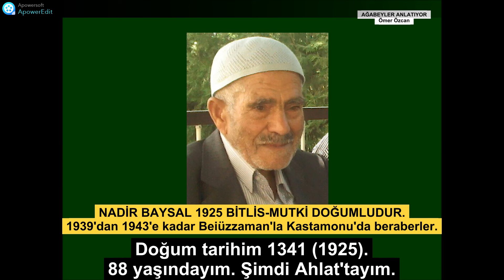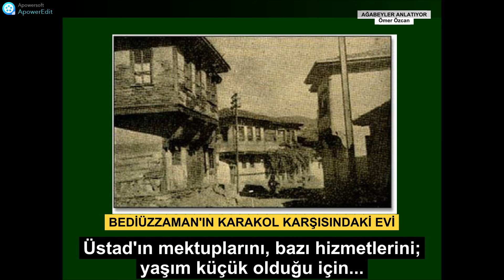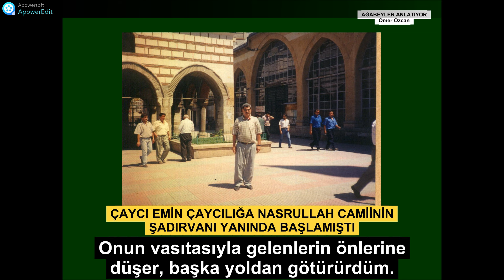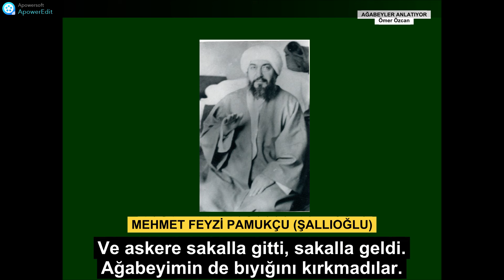Said Nursi: Ben muskacı değilim. Kur’an için gelen, baş göz üstüne… Nadir Baysal ağabey anlatıyor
NADİR BAYSAL AĞABEY
Bediüzzaman Hazretleri 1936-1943 yılları arasında Kastamonu’da sürgün olarak yaşamıştır. 1939’da Bitlis’ten, Said Nursi’nin memleketinden bir aile daha sürgün gelmiştir Kastamonu’ya. Sebebi; Hz. Bediüzzaman’la ve O’nun Kastamonu’da en yakın dostlarından Vanlı Çaycı Emin’le aynı elbette… Konumuzun odağındaki Nadir Baysal bu sürgün yemiş ailenin çocuğudur. Bitlis-Mutki’nin Buban Aşireti mensubu olan bu aile Kastamonu’ya geldiğinde Hz. Üstad üç senedir bu şehirdedir. Küçük Nadir de delikanlılığa geçiş dönemlerindedir, on dört yaşındadır. Bir musibetten bin hayır çıkmış; Allah bu şanslı delikanlıyı dört sene, on sekiz yaşına kadar asrın Bedi’sini tanıma, konuşma, hatta hizmet etme fırsatı yaratmıştır. Nadir Baysal, önce Çaycı Emin Ağabeyi tanımış ve onun çayhanesinde çırak olmuştur. Çaycı Emin’in sevk ve tedbiriyle de büyüklerin yapamadığı -veya yaptırılmadığı- büyük hizmetler, Küçük Nadir vasıtasıyla deruhte edilmiştir.
Nadir Baysal Ağabeyimiz halen hayattadır. Görüştüğümüz sırada 90 yaşına merdiven dayamıştı. “Elhamdülillah, çok sağlıklıyım, orak bile biçiyorum” dedi bize. Nadir ağabeyimizin bu sıhhatinin devamını Allah’tan niyaz ediyoruz.
Kastamonu Hayatı şahidlerinden bu dünyada kalan daha kaç kişi var; doğrusu tam tespitini bilemiyorum. Onun için Nadir ağabey gibi “Nadirler” çok kıymetli.
Nadir Baysal büyüğümüzün hatıralarını kaydederken ve yazıldıktan sonra tashihatını yaptırırken bana yardımcı olan kıymetli kardeşim Öğretmen Emin Acar’a çok teşekkür ediyorum.
Nadir Baysal Anlatıyor:
Doğum tarihim 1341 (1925), Doğum yerim Bitlis’in Mutki kazası. Mutki’de Buban Aşireti mensubuyuz. Şimdi Ahlât’ın Saka köyünde ikamet ediyorum.
Biz Kastamonu’ya şapka inkılâbından dolayı 1939 senesinde sürgün olarak gittik. 1949’da af çıktı geri geldik. Bizim Buban aşireti tamamen sürgün edildi. Aşiretimizi Türkiye’nin muhtelif yerlerine dağıttılar. Biz Kastamonu’ya gönderildik. Gittiğimizde Üstad Bediüzzaman da Kastamonu’daydı.
ÜSTAD’IN İLK KALDIĞI EVDE İKAMET ETTİK
Kastamonu’da ilk olarak Çaycı Emin Ağabeyle tanıştık. Çaycı Emin ağabeyler Vanlıydı. Onlar da sürgüne gönderilmişlerdi. Onların kahveleri (çayhane) vardı. Ben o zaman küçük yaştaydım, Çaycı Emin ağabeyin yanında çayhanede çalışıyor, ona yardım ediyordum. Onlar bize sahip çıktılar. Kastamonu’ya ilk vardığımızda iki ay kadar çarşı içinde bir ev kiraladık, orada kaldık. Üstad’ın Kastamonu'ya ilk geldiğinde kısa bir müddet ikamet etmiş olduğu ev münhal imiş. Çaycı Emin, bu evin boş olduğunu ve Üstad’ın da tavsiyesi olduğunu söyleyince biz bu eve yerleştik. Dokuz sene hiç kira vermeden Üstad’ın bu ilk evinde mukim olma şerefine nail olduk. Bu ev mahalle kenarında gözden uzak bir yerde olduğu için, Üstad’ı kolayca gözlenebilecek yer olan karakolun karşısındaki evde ikamet etmeye mecbur etmişlerdi. Karakolun karşısındaki bu ev şimdi müze olmuş.
ÇOCUK OLDUĞUMDAN, POLİS ÜSTAD’A OLAN HİZMETİME KARIŞMAZDI
Çaycı Emin ve Mehmet Feyzi ağabeyler Üstad’la devamlı görüştükleri için karakoldan onlara pek müdahale edilmiyordu. Fakat bunların haricinde olanların, Üstad’ın yanına gitmeleri pek müşküldü. Bir de benim gibi çocukların -yaşımız küçük olduğu için- Üstad’a gitmemize müdahale edilmezdi. Bundan istifade ile Üstad’ın yanına sık sık gider, mektup, lâhika getirip-götürme, postaya verme, çamaşır yıkama, ekmek alıverme gibi hizmetlerini görürdüm. Bir misafir geldiği zaman, Çaycı Emin Ağabey vasıtasıyla onları alır, mahalle içerinden dolaştırarak, -Karakolun karşısından değil- arkalardan, başka yollardan götürürdüm Üstad’ın kapısına kadar.
SU TAŞIRKEN ÜSTAD BANA ACIRDI
Fahri Enis diye bir zat da bizim gibi Kastamonu'ya nefyedilmişti. Bu zata ücret karşılığında su taşırdım ben. Suyu getirdiğim çeşme Üstad’ın evinden 100-150 metre kadar mesafede idi. Bir ağacın iki ucuna takılmış iki tenekeyi su ile doldurup omzumda götürürdüm. Üstad’ın evinin önünden geçerken gözüm daima penceresinde kalırdı. Bazen Üstad pencerenin önünden geçerken başını çıkarır, hal-hatır sorardı. Üstad bu halime çok acırdı. Benim de Üstad’ı görme şevkiyle yorgunluğum kaybolmuş olurdu. Üstad ekseriya haşlanmış yumurta yer, yumurtada et gıdasının olduğunu söylerdi.
BEN MUSKACI DEĞİLİM
Bir gün Üstad’a gittiğimde birkaç kişi vardı yanında. Artık onların soruları neyse bilmiyorum. Üstad “Ben muskacı değilim” dedi. Kur’an’ı gösterdi, “Bunun için gelen baş göz üstüne, ben başka işlerle uğraşamam” dediğini duydum. O adamlar da çıktılar gittiler. Buna tevafuk etmiştim ben o zaman.
ÜSTAD’IN YEĞENİ FUAD ÜNLÜKUL KASTAMONU’YA GELDİ
Üstad, kardeşi Abdülmecid Efendinin oğlu Fuat'ı çağırarak Kastamonu'ya getirtti. On beş gün kadar yanında alıkoydu. Ben Üstad’ın yeğeniyle çok sık görüşür ve kendisini çayhaneye getirir, Kastamonu'yu gezdirirdim. Fuad Ünlükul o zaman lisede okuyordu. Bana “Amcam okumama razı değil” diyordu. Sebebini açıklamadı, bilmiyorum. On beş gün sonra Üstad izin verdi, Ürgüp'e döndü.
Hatıraların tamamı Ağabeyler Anlatıyor cilt 6 kitabından okunabilir.